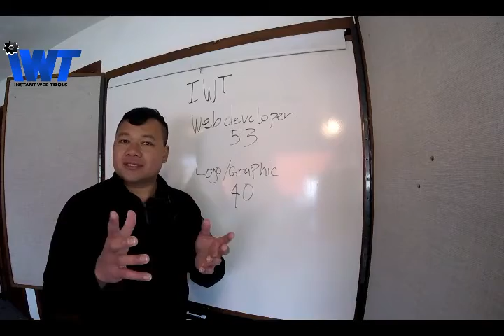How to hire my team - Dennis Alejo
IWT | Instant Web Tools